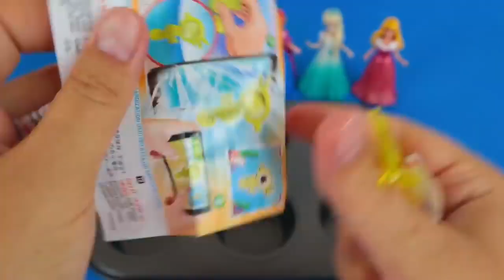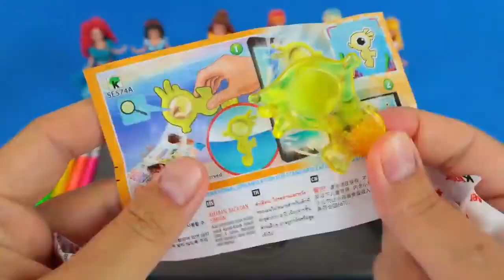Satisfying Video | DIY How to make Rainbow Slime Candy Frozen Elsa Disney Princess Cutting ASMR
Satisfying Video I DIY How to make Rainbow Disney Princess Slime Candy with Disney Princess & Frozen Elsa Surprise Eggs Kinetic Sand Cutting ASMR Relaxing Video | GoGo ASMR Series No.235 Disney Princess ASMR

► Rainbow Bon Bon Chanel and all of its videos are not “directed to children” within the meaning of Title 16 C.F.R. § 312.2 of CHILDREN'S ONLINE PRIVACY PROTECTION ACT (USA) are not intended for children under 13 years of age. Rainbow Bon Bon and its owner(s), agents, representatives, and employees do not collect any information from children under 13 years of age and expressly deny permission to any third party seeking to collect information from children under 13 years of age on behalf of Rainbow Bon Bon Channel. Further, Rainbow Bon Bon Channel denies any and all liability or responsibility for the practices and policies of YouTube and its agents and subsidiaries, or any other affiliated third party, regarding data collection.